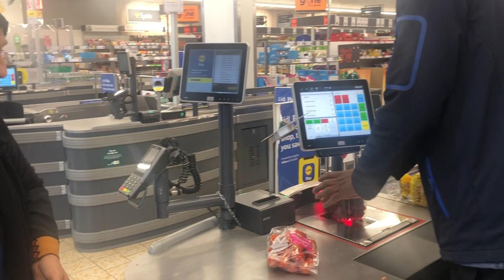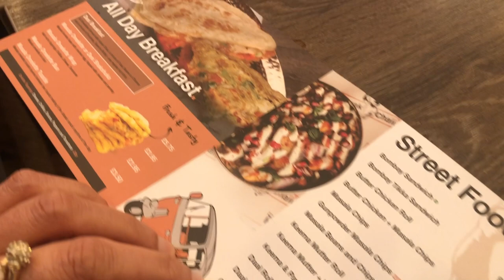Karak Chaii Breakfast | Desi Breakfast | Asif Dar Uk Vlog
We had a busy day . Started with routine shopping. then we went for blood test. after that we went to Karak Chaii for a yummy breakfast. food was soo good and delicious.